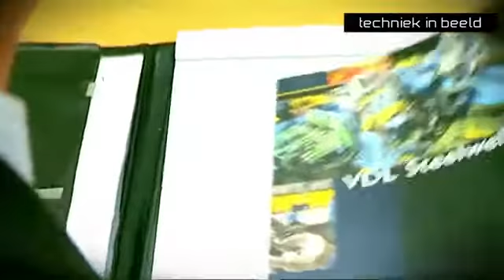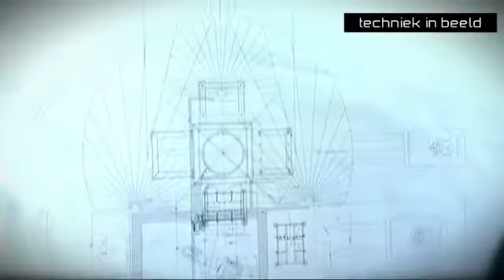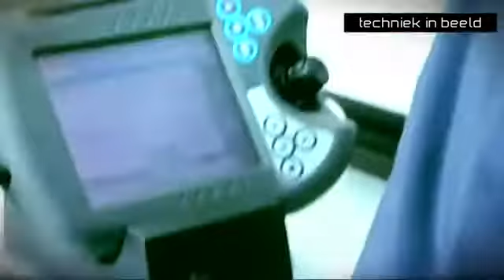Commercieel technicus mechatronica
Nog geen idee wat je later wilt worden? Misschien is werken als commercieel technicus mechatronica Wel iets voor jou?
Voor nog veel meer filmpjes.
Deze video word mogelijk gemaakt door kenteq.